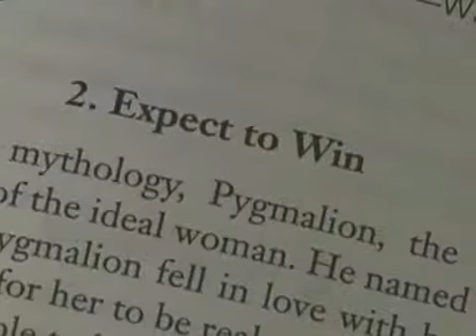Expect To Win, Believe In Yourself & Find The RIGHT Job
How to find the right job with a sense of trust and belief in yourself. Stephen Covey shares how expecting to win and having faith while job searching is key to finding the right job.